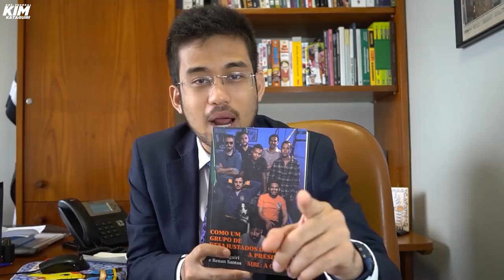A direita precisa de uma alternativa!